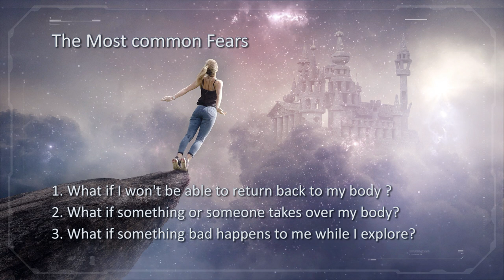The Truth About FEAR Of Astral Projection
In this video, I talk about the most common fears of Astral Projection and how to overcome them.